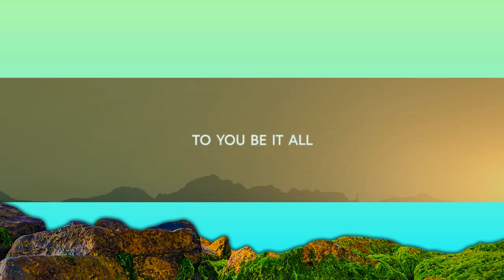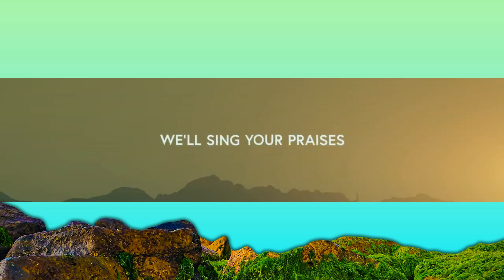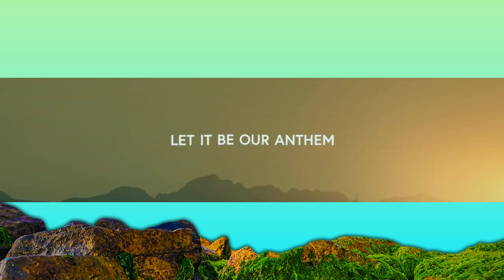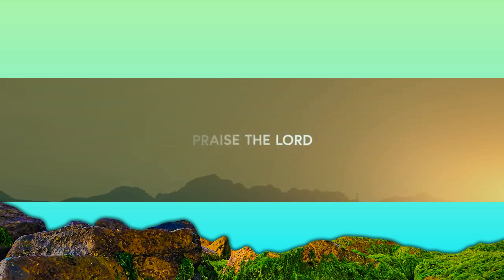1 Hour | 7 Hills Worship - Hallelujah (Lyrics)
1 Hour |  7 Hills Worship - Hallelujah (Lyrics)
1 Hour |  7 Hills Worship - Hallelujah (Lyrics)
1 Hour |  7 Hills Worship - Hallelujah (Lyrics)
7 Hills Worship - Hallelujah (Lyrics)

Hallelujah (Lyrics)
Hallelujah
May your sound
Be the song
Let it be our anthem

Hallelujah
From the depths
Of our souls
Let our hearts be ransomed

Chorus

We've seen the mountains
We've seen the walls
The greater the giant
The harder it falls

We'll sing your praises
And strongholds will fall
To You be the glory
To you be it all

Hallelujah

Verse 2

Hallelujah
My relief
Prince of peace
Be all that matters

Hallelujah
From here til after

Chorus

A a To you be it all

Hallelujah

Bridge

From the Heavens above
From highest of heights
To the moon and the Sun

All the stars in the sky

Verse 1

Hallelujah
May your sound
Be the song

Chorus

Hallelujah
Hallelujah
Hallelujah